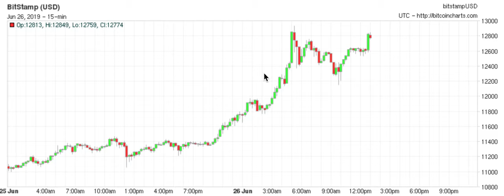9:14AM 6.26.19 Elliott Wave Bitcoin Update - Target and bought 10 at 12,800 breakout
The World's Premier Elliott Wave Analyst - Get 88% profitable buy/sell alerts straight from me and much more!
Moving to Los Angeles/Santa Monica soon!